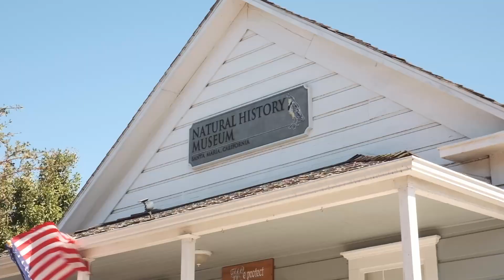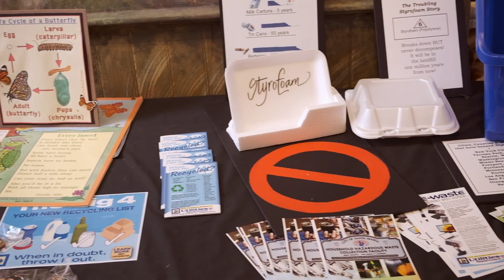Local Business Spotlight: Santa Maria Valley Natural History Museum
For more than 20 years, the Santa Maria Natural History Museum has brought the sights and sounds of our region's natural beauty closer to children and adults who don't have the same immersive relationship with nature as previous generations.

Virginia Souza, board secretary and museum founder, talks with the Santa Maria Valley Chamber about the museum's history, challenges during COVID, and plans going forward.

Thank you to our partnership with the Santa Maria Times for making the Local Business Spotlight Series possible!